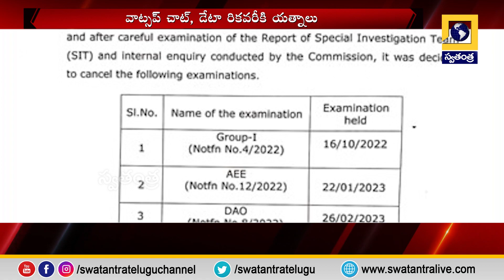పేపర్ లీకేజీ కేసు.. బాద్యులెవరు? | Swatantra TV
Paper leakage case.. Who is responsible?